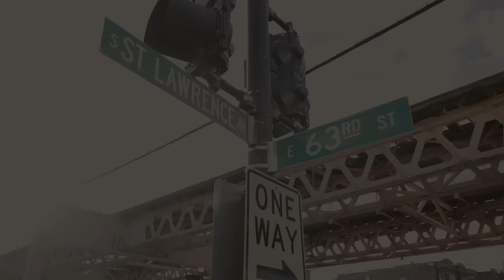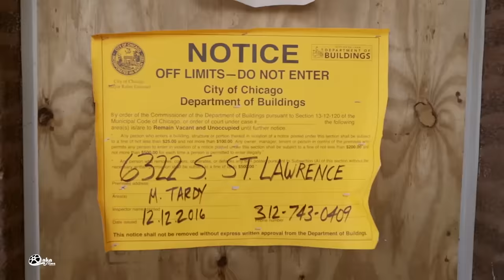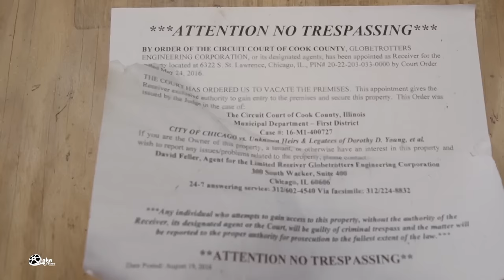FBG Duck x Lil Jay - "Show Me Sum" (Official Music Video)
FBG Duck x Lil Jay - "Show Me Sum"
Shot by Laka Films x Byob1943